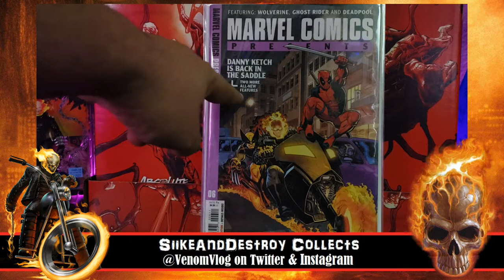Road to Ghost Rider (2019)